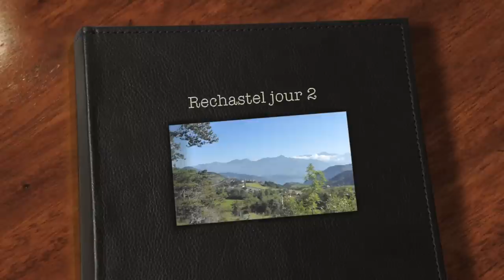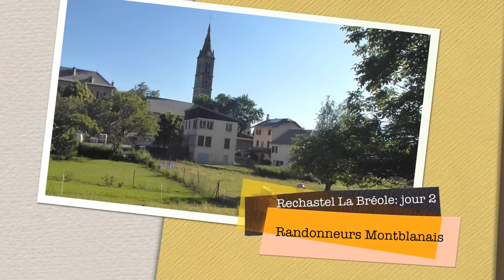Rechastel jour 2